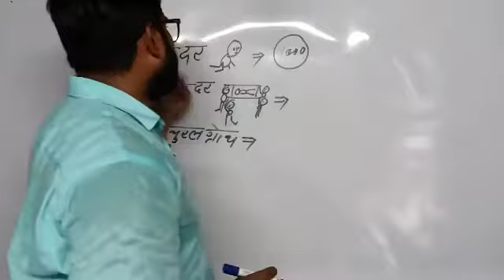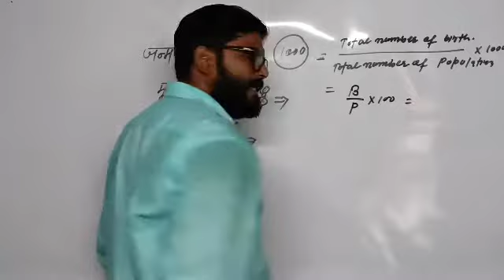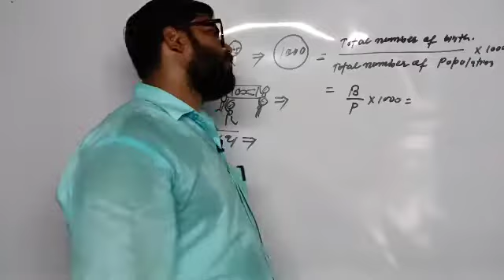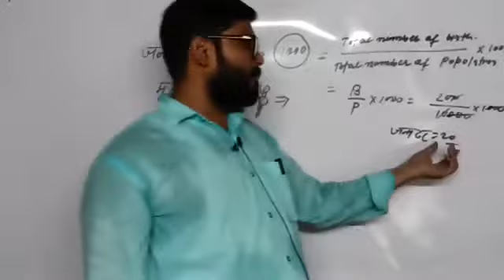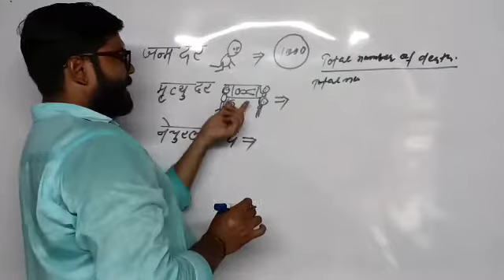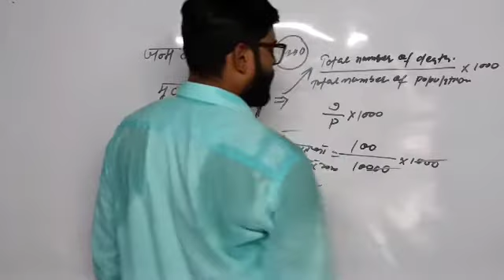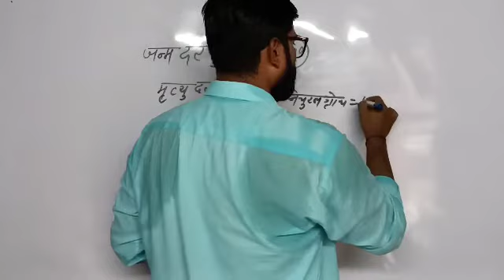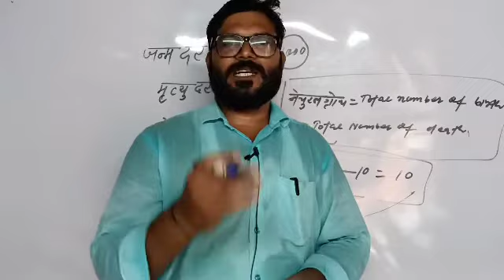Birth Rate, Death Rate and Natural Growth Rate 😂😂😂 एक अनोखे अंदाज़ में 🤣🤣🤣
Hi:
My name is Rizwan Ahmad

This channel is for you which you knowledge of general science with an intresting method of teaching. This channel make every toppic easiest for you you can enjoy the learning. You can get toppics from science, social science and as well as English for Bihar Board 9th, 10th, 11th and 12th.

Covered toppic: Birth rate, death rate and natural growth

Ans:To get knowledge with and easiest way.

Jai Hind.

Birth Rate, Death Rate and Natural Growth Rate